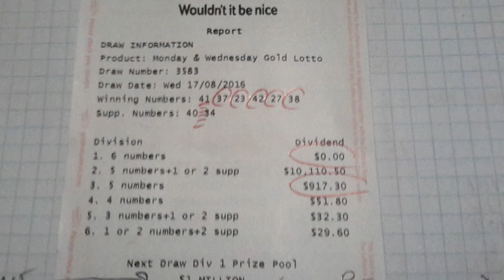REVIEW KEY COMBINATIONS TO WIN AUSTRALIA WEDNESDAY LOTTO ON 17.08.16 W3583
W3575NT E  -  -       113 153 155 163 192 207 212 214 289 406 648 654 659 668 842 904 .
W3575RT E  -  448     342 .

W3577NT D  -  -       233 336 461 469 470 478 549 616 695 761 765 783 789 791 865 .
W3577RT D  -  -       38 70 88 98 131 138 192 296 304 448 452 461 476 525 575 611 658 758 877 .

W3579NT C  -  -       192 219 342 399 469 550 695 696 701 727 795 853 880 .
W3579RT C  -  -       - .

W3581NT B  -  -       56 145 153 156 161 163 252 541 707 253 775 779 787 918 .
W3581RT B  -  -       920 .

W3583NT A ?
W3583RT A ?.

SUGGESTED DIFF:

THE BLUE DIFF + 11 - 11 .
THE RED  DIFF + 6 - 6 .
I HAVE UPLOAD THESE KEY COMBINATIONS DATA, DIFF SINCE WED 17 AUG 16 TIME 02:02 PM***.

W3583NTA -  -      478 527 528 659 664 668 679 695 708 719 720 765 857
W3583RT A -  -      7 .

APPY - 6   TO 775NT B  = 771NT A.
APPLY + 11 TO 696NT C  = 707NT A.

ACTUAL NEW KEY COMBINATION = 765NT WITH 708NT SHARE  C.W.N.27.

\par   764: 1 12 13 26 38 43
\par   765: 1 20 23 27* 38 43  C.W.N. 27
\par   766: 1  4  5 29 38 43
\par   767: 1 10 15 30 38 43
\par   768: 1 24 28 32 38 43
\par   769: 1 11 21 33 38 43
\par   770: 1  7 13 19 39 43

\par   707: 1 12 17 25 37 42
\par   708: 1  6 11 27* 37 42  C.W.N. 27
\par   709: 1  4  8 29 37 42

765NT WITH 708NT  C.W.N. 27

JOIN

: 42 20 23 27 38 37  = (a) = DIVISION 3 PAID $917.30

THE SIXTH NUMBER IN 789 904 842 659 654 ALL ARE SHOW BULLEYE OF 27
PLUS SOME HAVE EXTRA CLUE AS C.W.N.

\par   788: 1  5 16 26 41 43
\par   789: 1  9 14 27* 41 43  C.W,.N.27 ,BULLEYE
\par   790: 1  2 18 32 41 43

\par   903: 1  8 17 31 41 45
\par   904: 1 23* 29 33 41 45  C.W.N. 23 ,BULLEYE
\par   905: 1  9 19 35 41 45

\par   841: 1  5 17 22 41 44
\par   842: 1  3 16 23* 41 44  C.W.N. 23 ,BULLEYE
\par   843: 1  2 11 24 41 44

THE SIXTH NUMBER I.D,AS NUMBER 41.

DELETE NUMBER 20 FROM (a) .

: 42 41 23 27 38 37 = DIVISION 1 THERE IS NO WINNER TO THIS DRAW .

BET YOU CAN AFFORD SPEND ON YOUR MEAN
BREAK THE LOTTO
DO NOT LET'S THE LOTTO BREAK YOU.

ecarusnock.

WANT THE KEY COMBINATIONS TO WORK OUT YOUR WINNING LOTTO NUMBERS